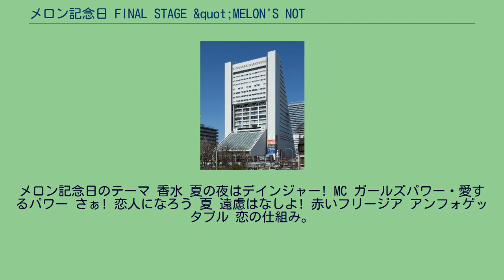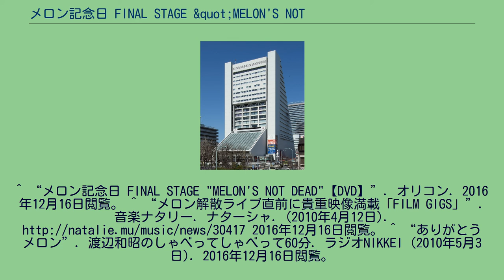メロン記念日 FINAL STAGE &quot;MELON'S NOT DEAD&quot;